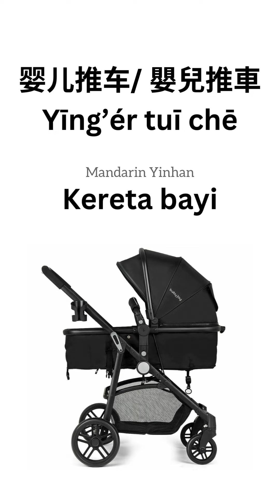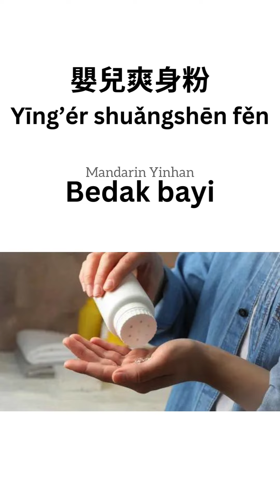Kosakata tentang merawar bayi dalam bahasa Mandarin